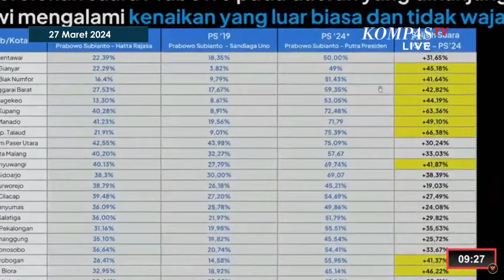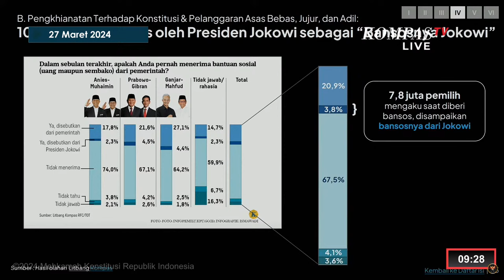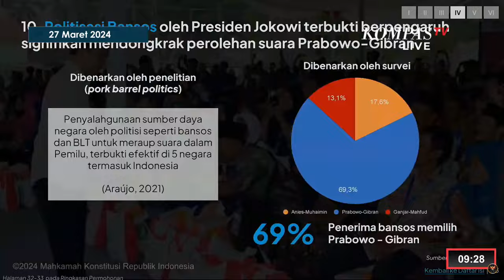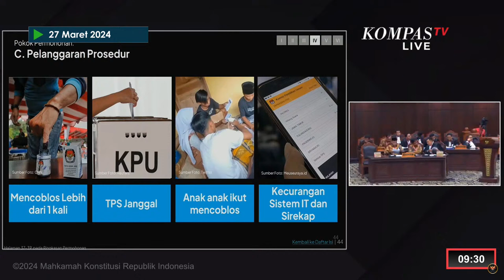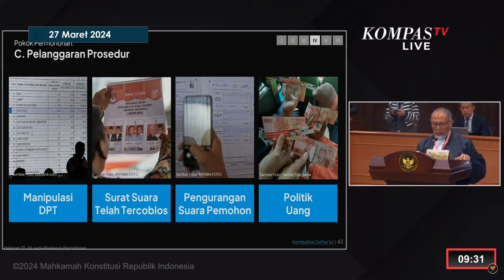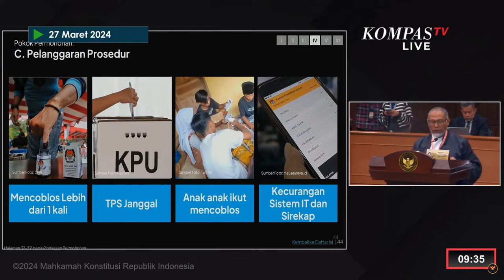Kritik Tim Hukum Anies, Suara Prabowo di Gianyar Meningkat Drastis di 2024: How Come?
KOMPAS.TV - Tim Hukum pasangan Anies-Muhaimin menyatakan adanya peningkatan signifikan dalam perolehan suara Prabowo dari tahun 2014 hingga 2024 di Gianyar, Bali, yang diduga sebagai hasil dari kecurangan melalui program bantuan sosial (bansos).

Dalam persidangan yang digelar pada Rabu (27/3/2024), Bambang Widjojanto, anggota tim hukum, menyoroti lonjakan suara Prabowo dari 22% pada 2014 menjadi hanya 3% di 2019, dan kemudian melonjak drastis menjadi 49% pada pemilu 2024. Widjojanto menantang penjelasan terkait lonjakan tersebut tanpa adanya dugaan kecurangan bansos.